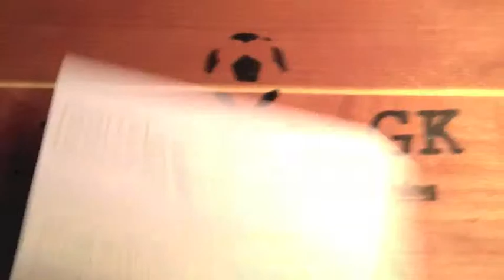Em, Diving warm-up Berfore getting in Goal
Worst thing to get is going in the goal cold. Warm up. . Also remember before games, always warm up your punt/ goal kicks!